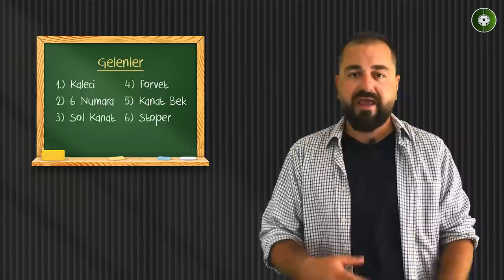KAPALI KUTU | Fenerbahçe'nin Yeni Transferi Tiago Çukur Kimdir? | Transfer Arenası #47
Fenerbahçe'de transfer çalışmaları doğrultusunda genç golcü futbolcu Tiago Çukur ile anlaşma sağlandı. Milli takımın aday kadrosuna da seçilen Hollanda doğumlu Tiago Çukur bu sezon itibarıyla Fenerbahçe forması giyecek. Orhun Alicikoğlu, Transfer Arenası'nda Tiago Çukur'u anlattı. Tiago Çukur kimdir? Teknik özellikleri neler? Detaylar videoda...